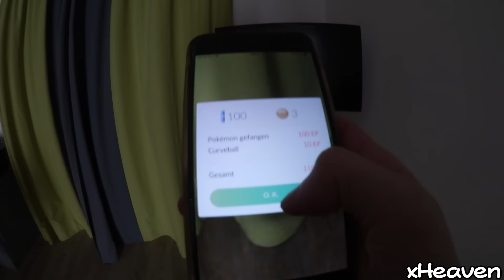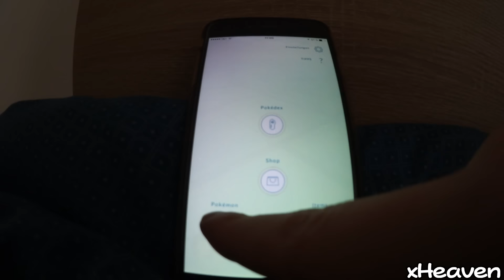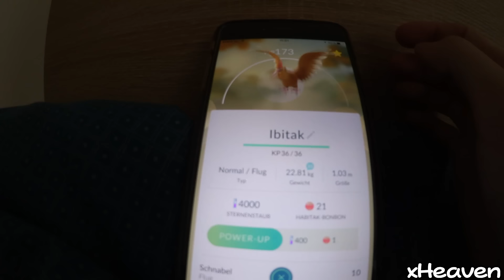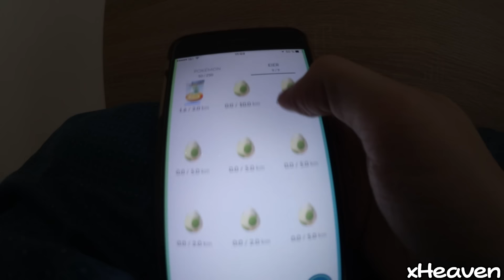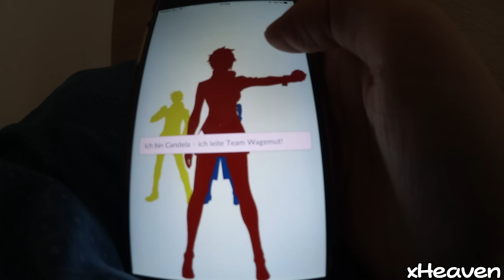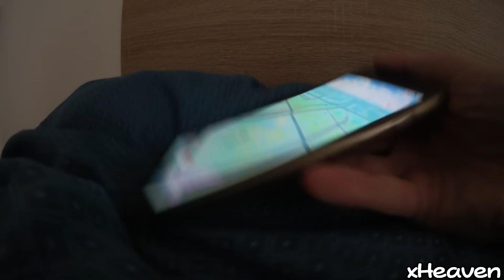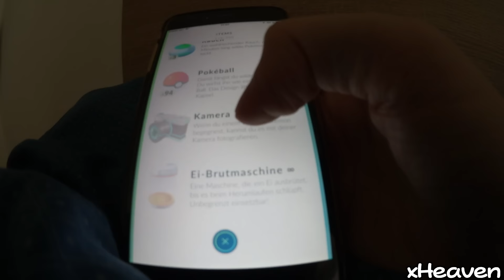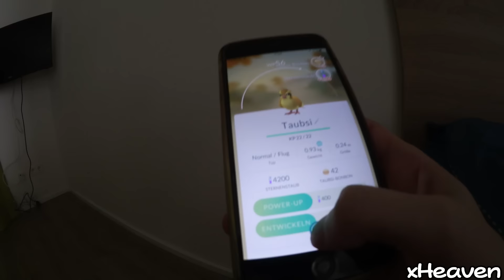POKéMON IN MEINER WOHNUNG! | Pokémon Go #2 | Team Blau! (Deutsch / German)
► Pokémon Go - Pokéstops & Team Blau! (Deutsch / German) #2